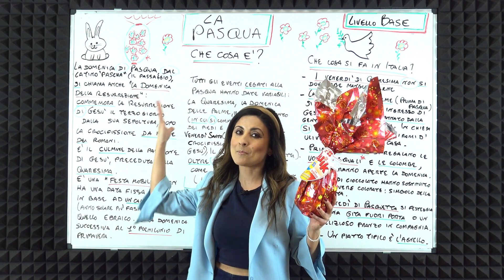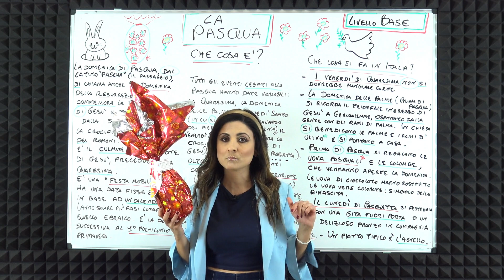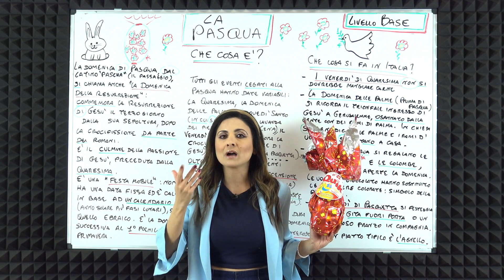Buona Pasqua!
Per celebrare la Pasqua vorremmo darti accesso gratuito a tutte le lezioni pasquali di Veronica da "Il meraviglioso mondo di Veronica" di questa settimana!
Cosa succede in Italia durante il periodo pasquale? Lascia che Veronica ti racconti tutto!